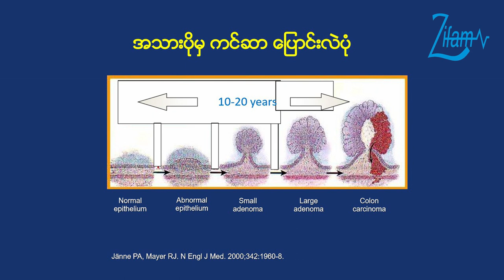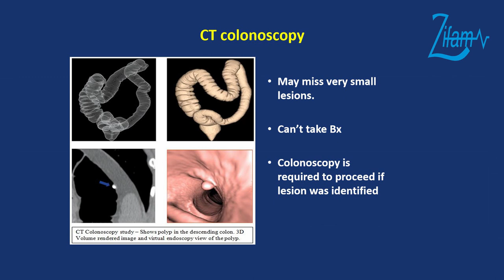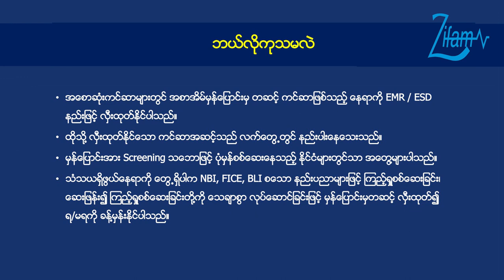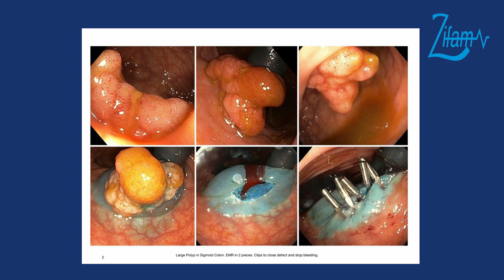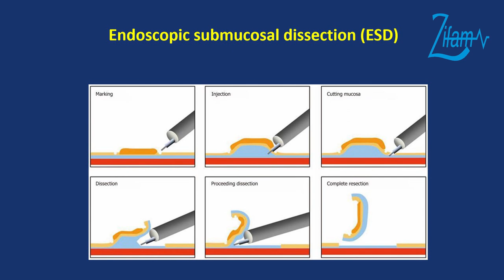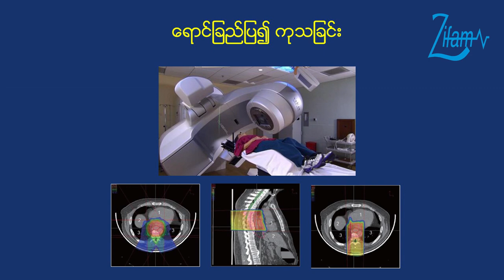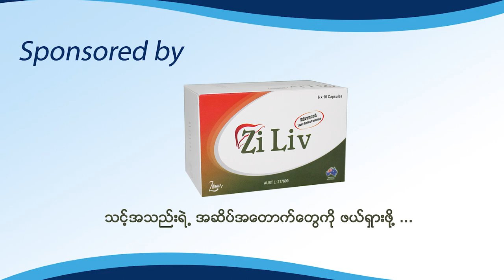အစာအိမ်မှန်ပြောင်းကြည့်ပြီး ကင်ဆာရောဂါကိုကုသခြင်း ...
ကင်ဆာရောဂါကို ခွဲစိတ်ကုသခြင်း .စတဲ့ ကျန်းမာရေးဗဟုသုတရရှိစေမယ့် အကြောင်းအရာများနဲ့ပတ်သက်ပြီး အစာအိမ်နှင့်အူလမ်းကြောင်း အထူးကုဆရာဝန်ကြီး ပါမောက္ခဒေါက်တာသိန်းမြင့်မှ အသိပညာများမျှဝေပေးထားတဲ့ Video ကိုတက်ဆက်ပေးလိုက်ပါတယ်။